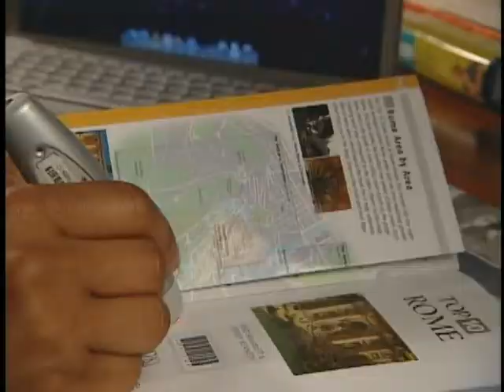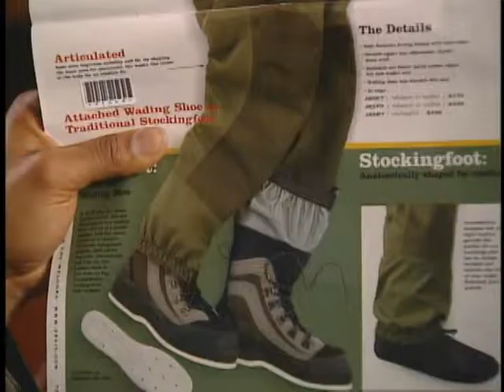Scan-2-Link System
United Stated Patent # 7,314,178 - Method of and apparatus for controlling the selection, initiation and execution of computer programs automatically and directly in response to the remote (or proximal) scan of special barcodes or other coded indicia, in direct response to receiving the barcode scan signals from the reader, and without other human intervention.